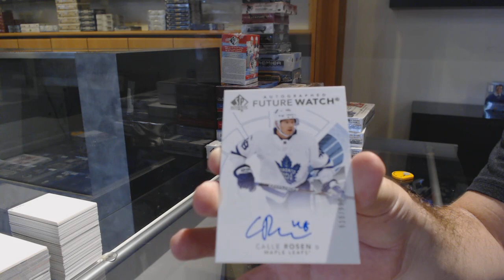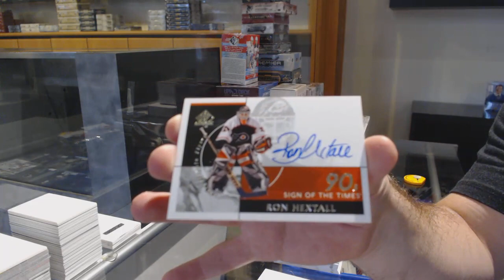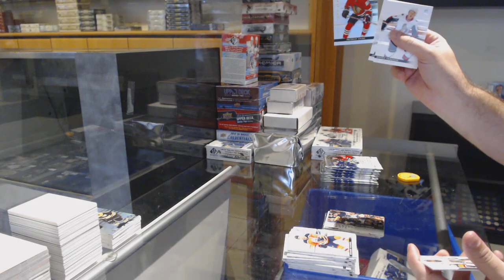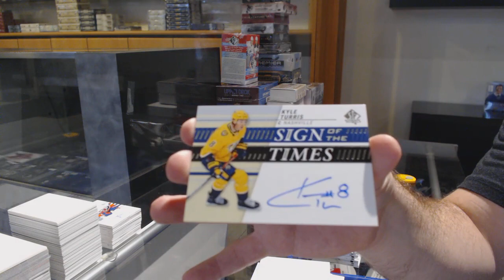19-20 Upper Deck SP Authentic Hockey 4 Box Break - C&C GB #11,939